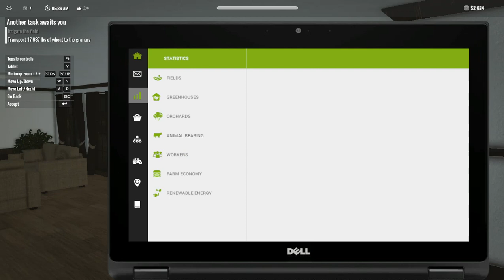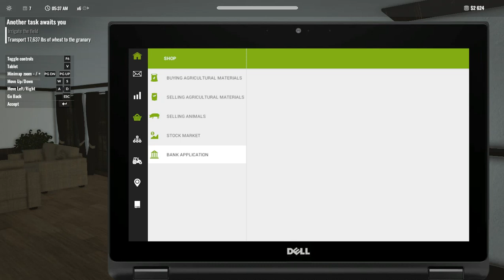Pure Farming 2018. #8. Heading To Water Tank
Story
The game's main character inherits a farm in Montana, USA, after his grandfather passed away. The deteriorated state of the farm, the need to pay off debts and a terrible situation of agriculture in the area motivate him to develop and raise the farm to the highest standards.

The gameplay involves constant expanding and improving the farm by buying new machines, raising livestock and growing crops. The player can also oversee farms in other countries.